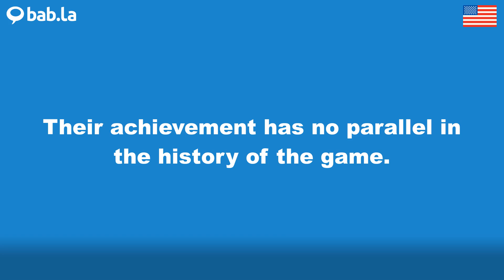PARALLEL pronunciation | Improve your language with bab.la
Improve your spoken English by listening to PARALLEL pronounced by different speakers – and in example sentences too. Learn and love languages with bab.la.